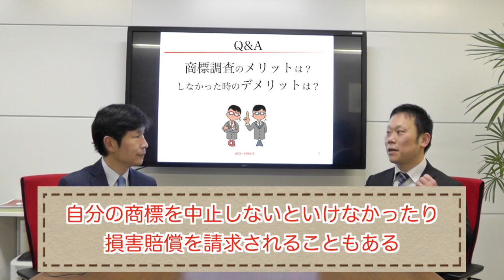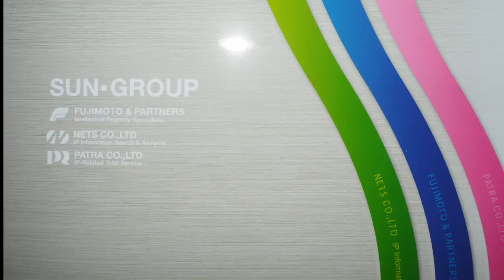ブランド戦略に必須！商標調査について商標専門弁理士に聞いてみた！新元号令和も商標出願されていた！？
特許業務法人藤本パートナーズ商標部の田中成幸弁理士に商標調査について聞いています。

【動画トピックス】
・新元号令和も商標出願されていた！？
　The new era name, "Reiwa"  was registered
・商標調査のメリットは？しなかった場合のデメリットは？
　Advantages and Disadvantages of Trademark Searches
・商標調査は日本だけでいいの？
　Countries for Trademark Searches
・商標調査の方法は？
　Method of Trademark Searches